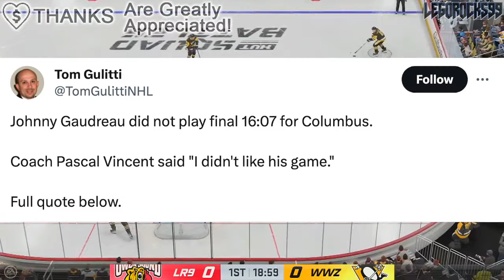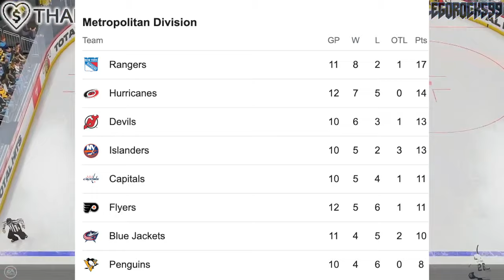JOHNNY GAUDREAU CALLED OUT BY HIS COACHED & BENCHED (TERRIBLE Columbus Blue Jackets News) NHL 2023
Columbus Blue Jackets superstar Johnny Gaudreau was benched last night. Let's talk about it.

The 2023 NHL Draft 1st Round went as follows:

1st) Chicago Blackhawks, Connor Bedard
2nd) Anaheim Ducks, Leo Carlsson
3rd) Columbus Blue Jackets, Adam Fantilli
4th) San Jose Sharks, Will Smith
5th) Montreal Canadiens, David Reinbacher
6th) Arizona Coyotes, Dmitri Simashev
7th) Philadelphia Flyers, Matvei Michkov
8th) Washington Capitals, Ryan Leonard
9th) Detroit Red Wings, Nate Danielson
10th) St. Louis Blues, Dalibor Dvorsky
11th) Vancouver Canucks, Tom Willander
12th) Arizona Coyotes (from Ottawa Senators), Daniil But
13th) Buffalo Sabres, Zach Benson
14th) Pittsburgh Penguins, Brayden Yager
15th) Nashville Predators, Matthew Wood
16th) Calgary Flames, Samuel Honzek
17th) Detroit Red Wings (from New York Islanders via Vancouver Canucks), Axel Sandin Pellikka
18th) Winnipeg Jets, Colby Barlow
19th) Chicago Blackhawks (from Tampa Bay Lightning), Oliver Moore
20th) Seattle Kraken, Eduard Sale
21st) Minnesota Wild, Charlie Stramel
22nd) Philadelphia Flyers (from Los Angeles Kings via Columbus Blue Jackets), Oliver Bonk
23rd) New York Rangers, Gabe Perreault
24th) Nashville Predators (from Edmonton Oilers), Tanner Molendyk
25th) St. Louis Blues (from Toronto Maple Leafs), Otto Stenberg
26th) San Jose Sharks (from New Jersey Devils), Quentin Musty
27th) Colorado Avalanche, Calum Ritchie
28th) Toronto Maple Leafs (from Boston Bruins via Washington Capitals), Easton Cowan
29th) St. Louis Blues (from Dallas Stars via New York Rangers), Theo Lindstein
30th) Carolina Hurricanes, Bradley Nadeau
31st) Colorado Avalanche (from Florida Panthers via Montreal Canadiens), Mikhail Gulyayev
32nd) Vegas Golden Knights, David Edstrom